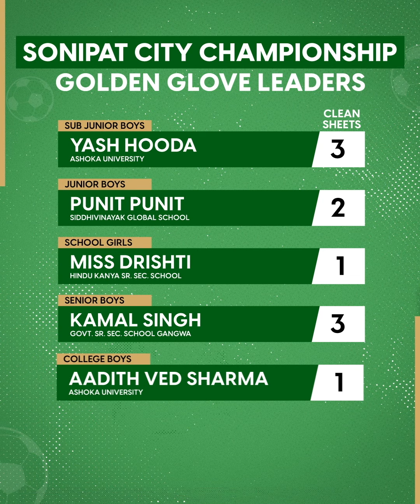Football Season 2022-23 Recap #2 | RFYS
Young players have set a strong showing in the RFYS Football Season 2022-23 so far and much more feisty action is around the corner with the semi-finals coming up 🙌

Presenting you the highlights from Shillong, Delhi, Dehradun, Sonipat & Hyderabad ⚽📹